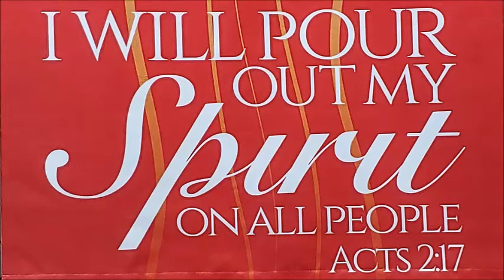Greeting and Pastoral Prayer (Pastor John Rowe) 31 May 2020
Pastor John greets the congregation and then leads us in Pastoral Prayer and then the Lord's Prayer.